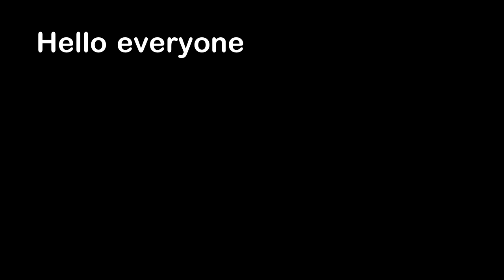Don't Wake the Others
Hello everyone, this is YOUR Daily Dose of Internet. In this video, some people are buried in sand on a beach.

Also in this video, people run away from a duck. A skier helps another skier from being buried in snow. A skier flies really fast down a mountain. A skydiver jumps into a plane. A scuba diver finds a very cool jellyfish. A cat gets their head stuck in a jar.